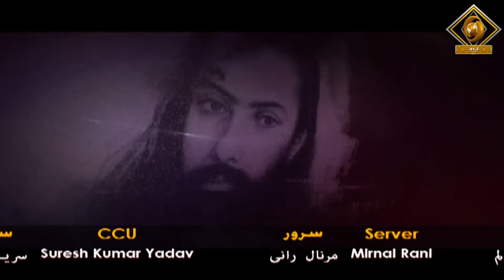Urdu Shayri Ka Badalta Mazarnama (Shad Azeemabadi)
شاعر انقلاب شاد عظیم آبادی پر مشتمل ‘اردو شاعری کا بدلتا منظرنامہ’